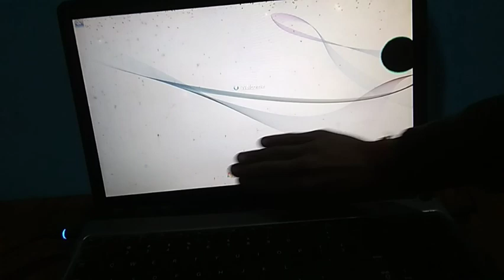New setup 😍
desi eid market,
eid market,
new market,
uk open market,
thursday market,
desi cid
,uk indoor market,
desi vlog,
desi dokandar,
deshi dokandar,
indoor pakistani market,
pakistani market vlog,
pakistani mahol,
desi cid funny video,
asian in uk,
eid market funny video,
makeup,
kids dresses,
new natok 2022,
ladies dresses,
salesman funny video,
eid market a desi cid,cheap cloths uk,pakistani bazaar,
pakistani vlogger,
best fun video clip,
wooden stuffvlog,
vlogs,
ri vlogs,
daily vlog,
travel vlog,
merlion,
rimorav vlogs,
exploring singapore,
dental school,
school morning routine,
fudge,
college morning routine,morning routine,
college routine,
realistic morning routine,natalia guerrero,
rimorav,
alphabetical order challenge rimorav vlogs,5am morning routine,
6am morning routine,
7am morning routine,
ranz kyle,singapore,
productive morning routine,
night routine,
dental student,
niana guerrero
day in the lifegarib vs ameer,
naukar ki aukat,
gangster video,
naukar ki video,
garib bacche ne ladki ko banaa diya ias officer,
naukar bana karodpati,
waqt sabka badalta hai,
naukar banaa karodpati,
hindi kahani,
hindi natik kahani,
hindi kahaniya,
urdu kahaniyan,
gangster,
gangster new video 2023,
waqt sabka badalta hai naw video,
haider voice story,
bhikhari banaa ias officer,
ladki nikli gangster,
horror stories in urdumy first vlog,
viral,
vlogs,
yao viral,
pato viral,
la gran venganza,
broma a sale mal,
jukilop,videos virales,
kimberly,la novia de yao,
logan paul,
reto,
los mejores videos,broma pesada,
prank,
bromas,
dosbros,
dosogas,
viral kaise kare,
duki paulo londra,
lit killa,
jake paul,
la divaza,
brossnacion,
fabri lemus,
yao cabrera,
candela diaz,
estados unidos,
lusito comunica,
yao y su ex novia,
las mejores bromas,
humor